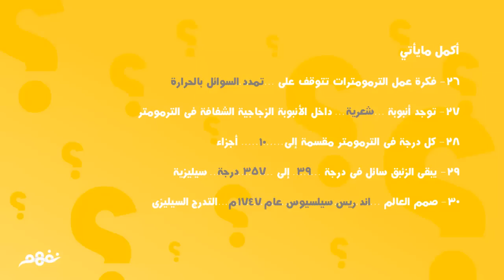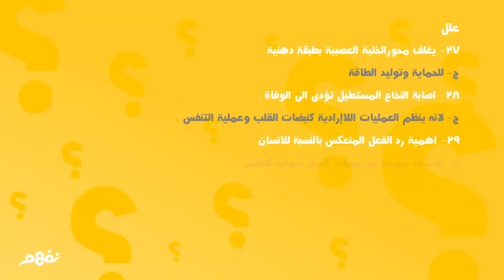مراجعة عامة | العلوم | الصف السادس الابتدائي | المنهج المصري | نفهم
- شرح أ. بدر علاء -

 Nafham
 نفهم - نتعلم ببساطة
مصادر: